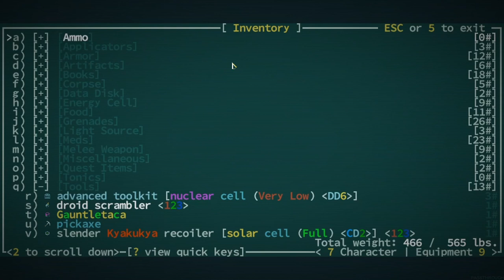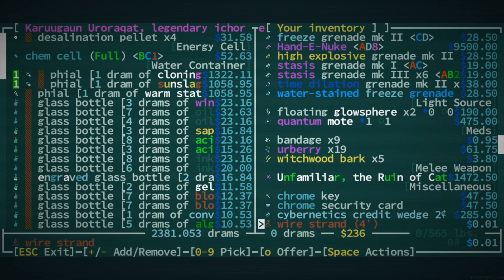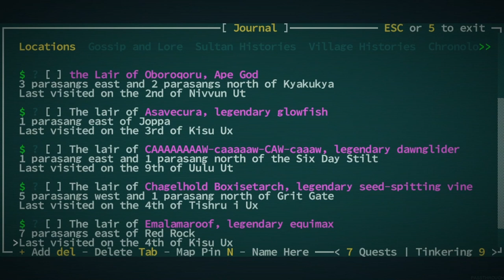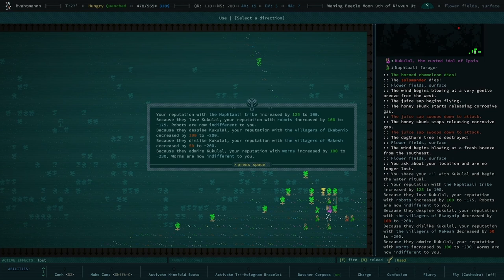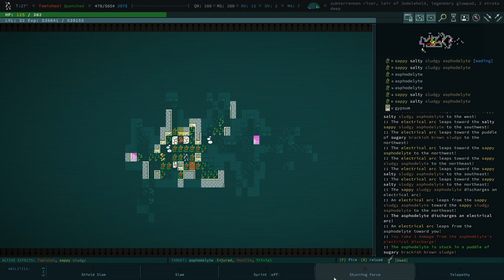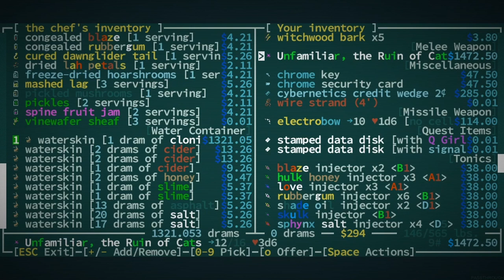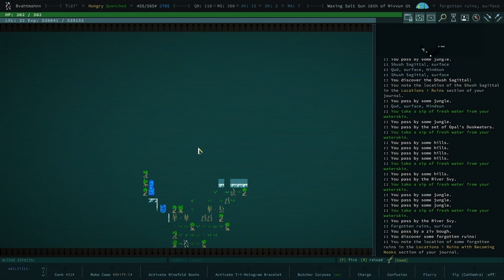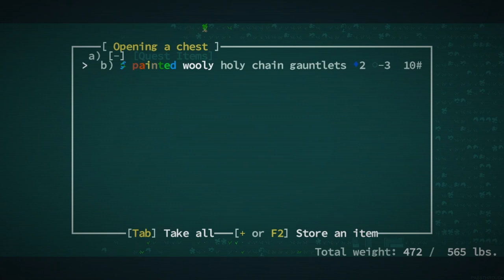What Are We Even Doing In 76?* - Qud Buds - Gaelen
*today's episode was named by Gaelen